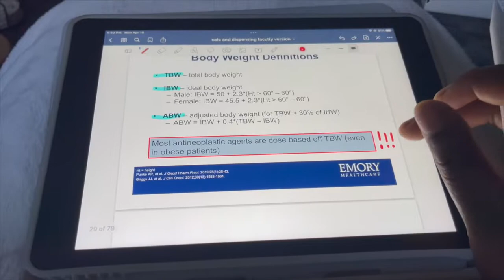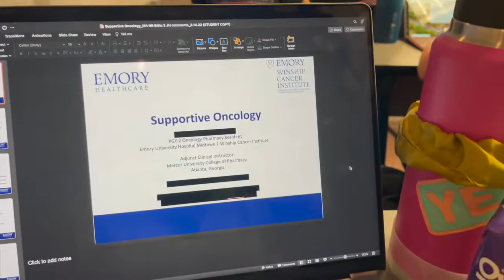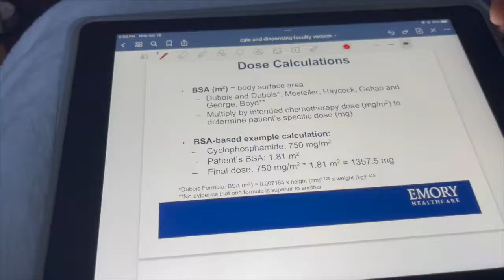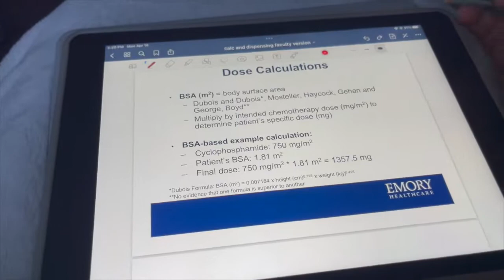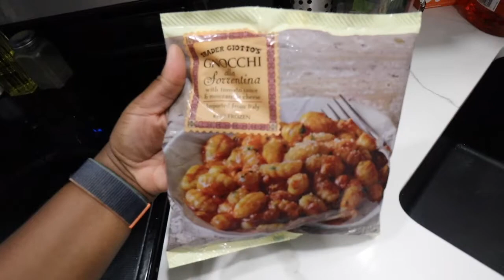SCHOOL & WORK DAY IN THE LIFE | oncology lecture, work & residency talk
Follow along with me for a school and work day!

Work outfit:
SLEEVLESS SHIRT JACKET